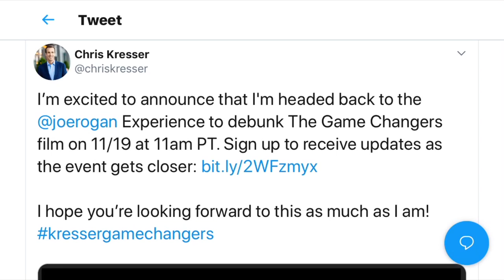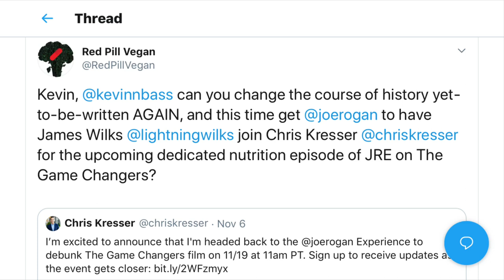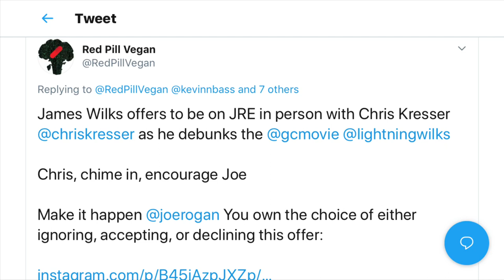Joe Rogan: Chris Kresser vs. The Game Changers Debunked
Joe Rogan The Game Changers Debunked: Chris Kresser vs The Game Changers' James Wilks Episode

James Wilks has offered to join Chris Kresser on The Joe Rogan experience podcast. James Wilks is the producer of the game changers vegan documentary. Joe Rogan is having Chris Kresser on the podcast November 19th to debunk the game changers film.

Will there be a Joe Rogan game changers debate?

Let the man stand up and defend his film in person. 2019 could be the year of the Joe Rogan the game changers debate episode. Chris Kresser vs the game changers. Chris Kresser vs James Wilks. Chris Kresser the game changers debunked

Music
San dingo, syndicates breath